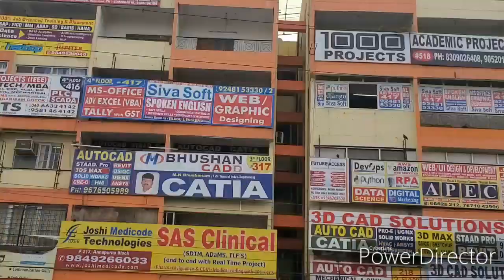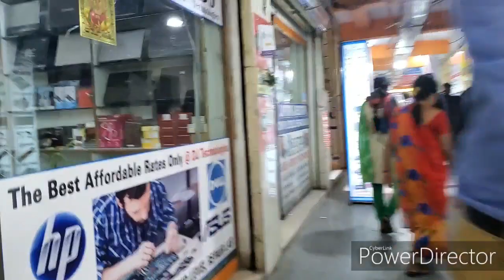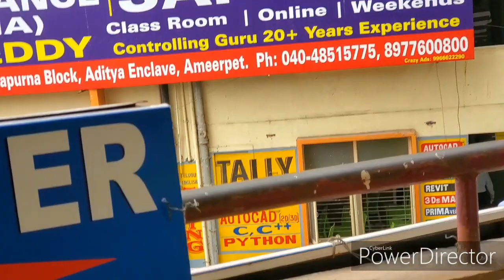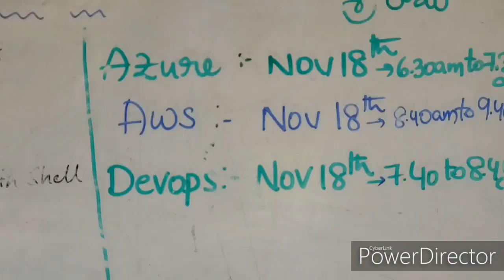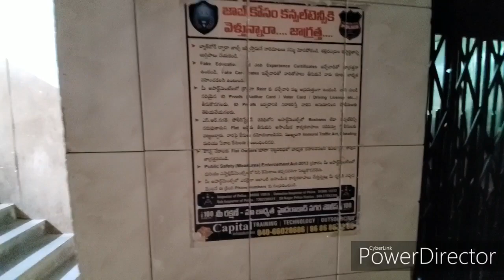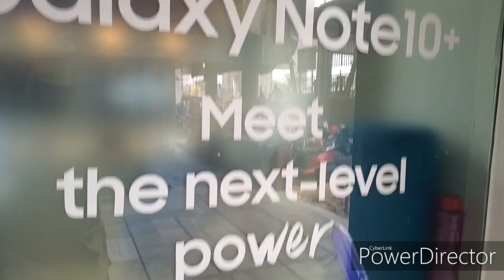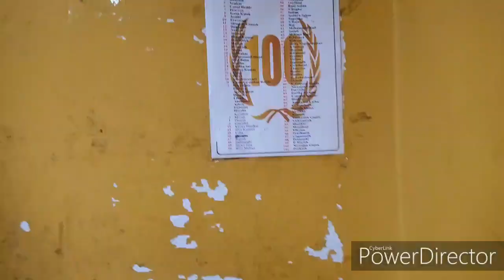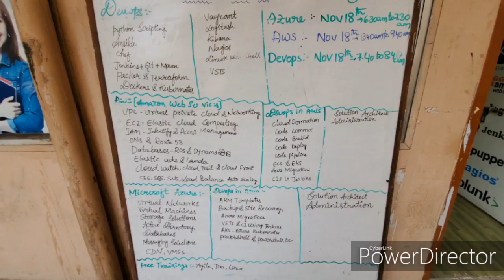Ameerpet to America || Kumar Exclusive